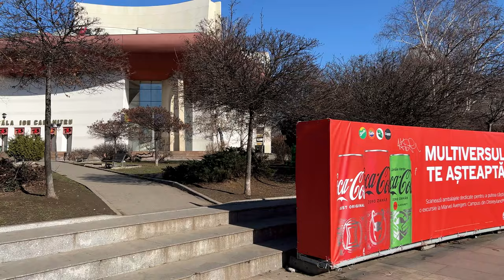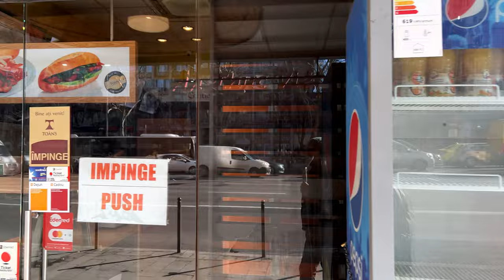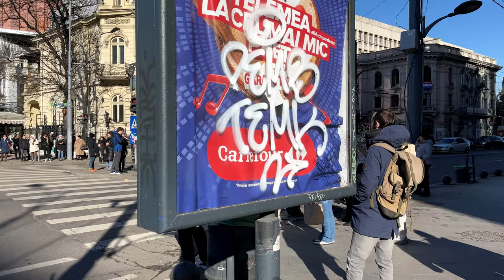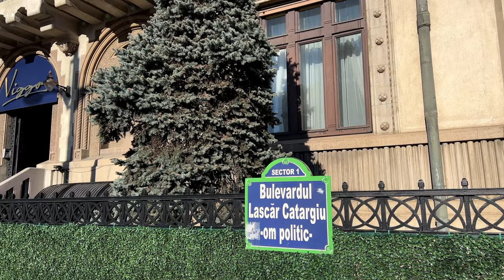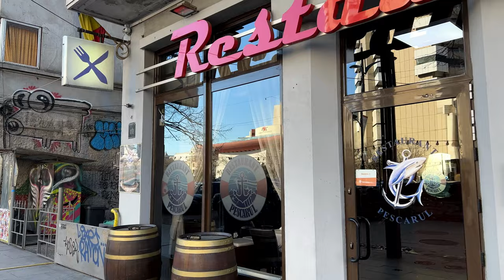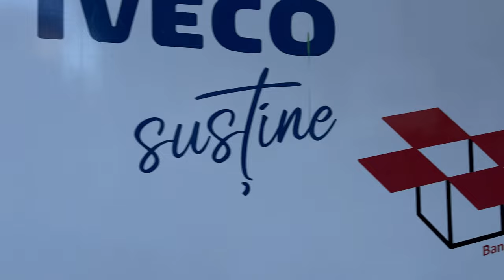This is a real Urban Core | Magheru BLVD. | Bucharest Walking Tour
RO: Această frumoasă plimbare 4K ne poartă prin orașul București | România. Începem plimbarea noastră însorită în apropierea Teatrului Național București (TNB) și terminăm plimbarea prin oraș în apropierea Pieței Universității.

EN: This beautiful 4k walk takes us through the city of Bucharest | Romania. We start our sunny walk near Bucharest National Theater (TNB) and finish our city stroll close to University Square.

Must see:
00:00 Welcome to Bucharest, Romania
02:16 The National Theatre Bucharest
03:59 Caruta cu Paiate
05:07 Grand Hotel Bucharest
12:44 The Italian Church
20:19 Carturesti Verona - Come here for a cup of coffee
21:19 The Nottara Theatre
30:14 Romana Square
33:46 ASE (Academia de Studii Economice)
55:54 21 Decembrie 1989 Square

RO: Bulevardul Magheru și Bulevardul Nicolae Bălcescu sunt două dintre cele mai faimoase și populare bulevarde din București, capitala României.

Atât Bulevardul Magheru, cât și Bulevardul Nicolae Bălcescu sunt puncte de referință importante în București și oferă vizitatorilor o privire asupra bogatei istorii și culturii vibrante ale orașului. Cu arhitectura lor unică, străzi aglomerate și atmosferă vie, aceste bulevarde sunt destinații de neratat pentru oricine vizitează capitala românească.

EN: Magheru Boulevard and Nicolae Balcescu Boulevard are two of the most famous and popular boulevards in Bucharest, the capital city of Romania.

Both Magheru Boulevard and Nicolae Balcescu Boulevard are important landmarks in Bucharest and offer visitors a glimpse into the city's rich history and vibrant culture. With their unique architecture, bustling streets, and lively atmosphere, these boulevards are must-see destinations for anyone visiting the Romanian capital.

🔷THE EQUIPMENT I USE NOW🔷

No part of this video may be used for personal or private use without written permission from Romanian Walker.